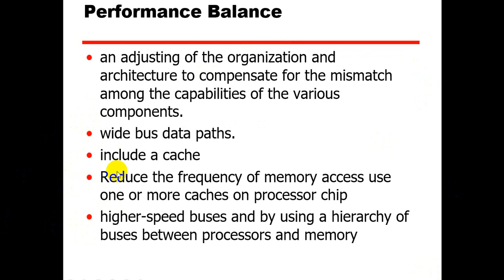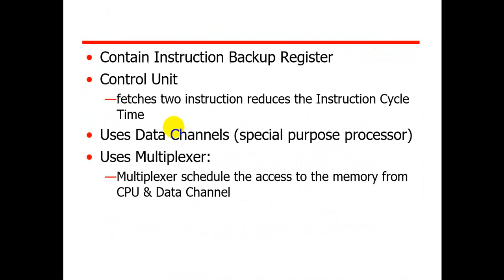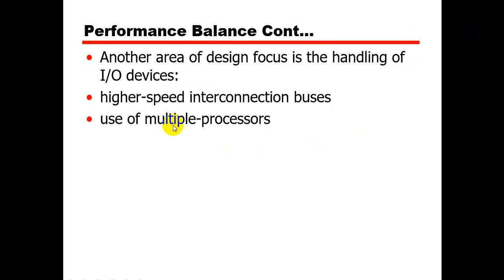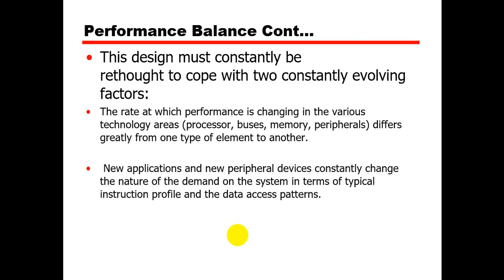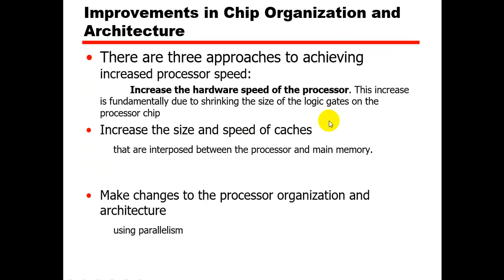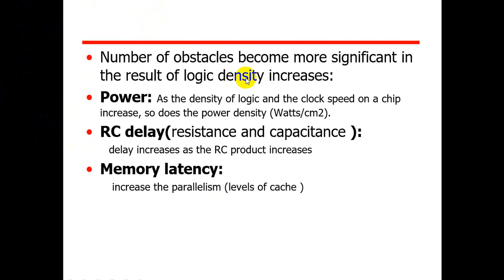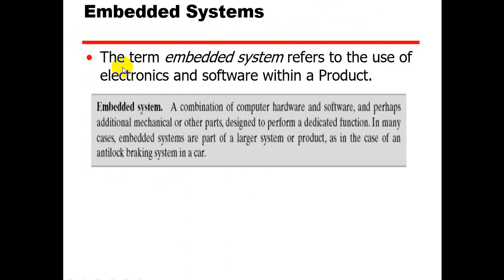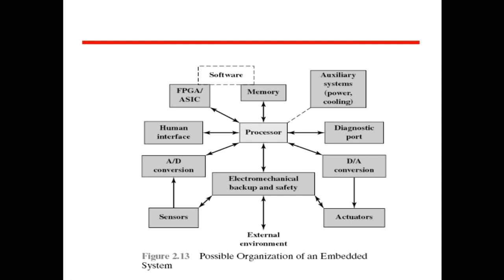Foureenth 14Lecture of the subject COA, Chap 2, Salam University